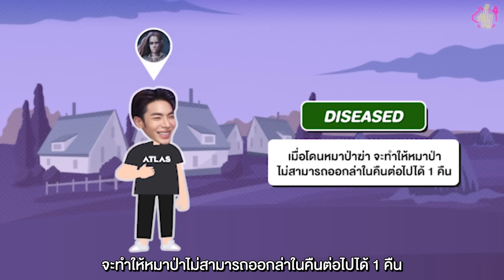ท้า..เล่น Werewolf x Atlas หมาป่าอย่าเผลอ เดี๋ยวเจอชาวบ้านทุบ!! | ตู้ซ่อนหมี